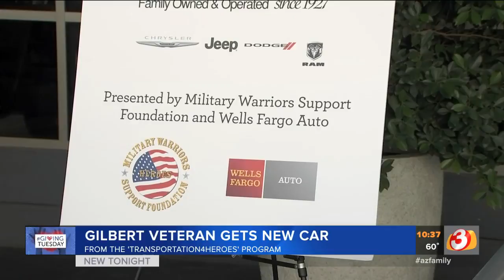VIDEO: Gilbert vet gets new car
A Gilbert veteran received a new car thanks to Transporation4Heroes program.